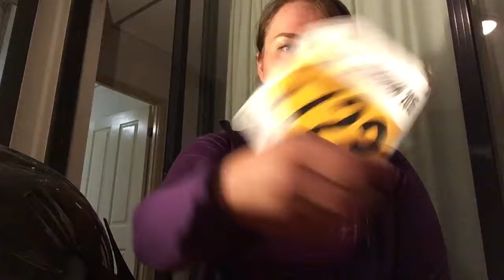Empower Yourself - DAY 15 - Video#29 - Vegan Inspiration